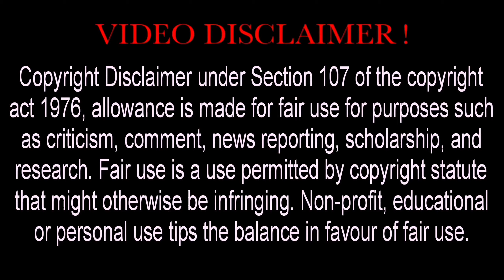କେବେ ଆସିବ JAIL ରୁ 😥 || ପୁଣି ଆସିବ ଆଉ ସୁଧିବ || @UntalentedGuy1 Arrested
Hy everyone mu Mr baleswaria mara apana mananka muhare tike hasa dabara mara gute chota prayaas. jadi ma video apana mananku ma video bhala laguchi tahele mate support karantu..🙏 ma Channel ku Subscribe karantu...

  Jay Jagannath. .🙏🙏